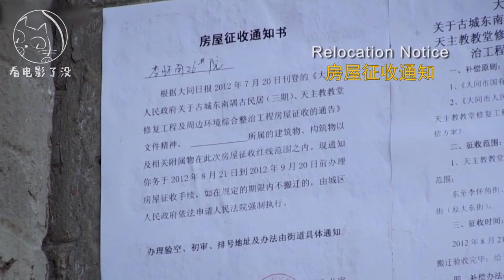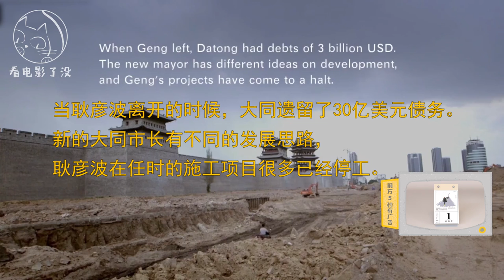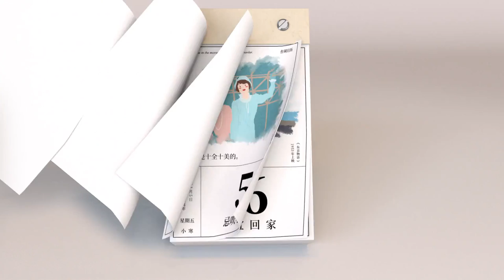中国市长：铁打的衙门，流水的官。《大同》 | 看电影了没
今天我要跟大家讲一个叫做“耿拆拆”的中国市长的故事《大同》。

片名: 大同（2015）中国市长 / The Chinese Mayor